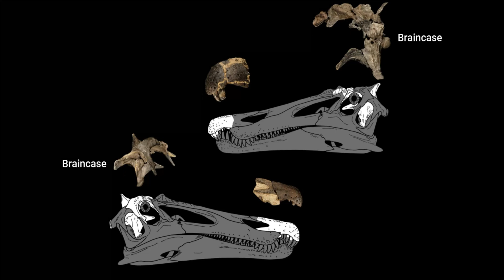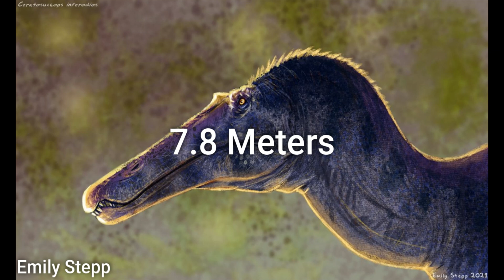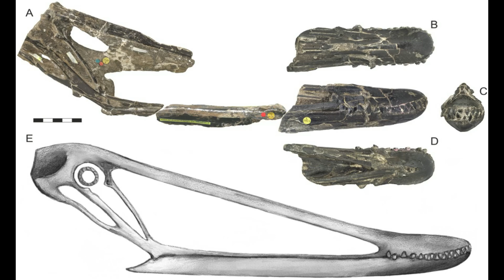Two brand new Spinosaurids discovered!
This is a video about the two new spinosaurids that were recently discovered! hope y'all enjoy! if this video does well ill do more like them in the future!